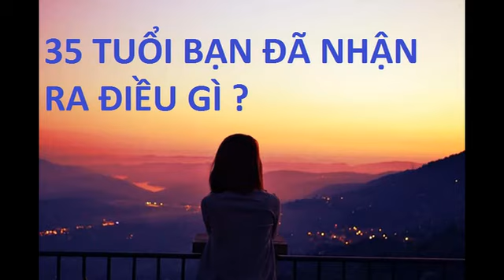35 TUỔI BẠN ĐÃ NHẬN RA ĐIỀU GÌ ? ( KỸ NĂNG SỐNG ) #323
1. Tiền, thật sự rất quan trọng.2. Thoát nghèo quan trọng hơn thoát ế.3. Xinh đẹp thật sự rất có lợi.4. Người tốt với bạn mãi mãi là cha mẹ bạn.5. Sống trong xã hội này, bạn phải học cách chấp nhận và chịu đựng. Dù bạn không muốn, nhưng nó vẫn diễn ra thì phải chấp nhận. Dù bạn khó chịu với nó, nhưng chẳng thể thay đổi được thì vẫn phải chịu đựng.6. Đừng hiểu lầm hành động lịch sự của người ta là có tình cảm với mình.7. Làm sao để giải sầu? Chỉ có đột nhiên giàu lên thôi.8. Đừng tranh luận với những người có mắt nhìn không giống bạn.9. Đừng bao giờ dùng tình người đối với những chuyện có thể dùng tiền để giải quyết.10. Sống thoải mái hơn đi, bạn không có nhiều "khán giả" quan sát bạn đâu.11. Đừng một mực cho rằng quan hệ xã hội là quan trọng nhất, chẳng có gì quan trọng bằng việc biến bản thân mạnh mẽ, giỏi giang hơn.12. Mọi mối quan hệ trở nên nhạt nhẽo là vì một người không nói, người kia không hỏi. Hoặc là một người hỏi qua loa, người kia trả lời cho có.13. Những mối quan hệ mà bạn không thể hòa nhập thì đừng cố ép bản thân hòa nhập.14. Đừng ngại từ chối người khác, dù sao những người cố tình làm khó bạn cũng chẳng phải người tốt gì.15. Lúc bạn bắt đầu nói xấu sau lưng người khác thì bạn đã thua rồi. Xem người khác là đề tài để bàn tán, còn người ta lại thấy bạn không xứng để nhắc tới.16. Không yêu cũng chẳng chết được.17. Đừng lúc nào cũng để tâm đến ánh mắt của người khác, như thế bạn sẽ sống vui vẻ hơn rất nhiều.18. Trông bạn đặc biệt cô độc khi cố gắng hòa nhập vào một nhóm nào đó không hợp với bạn.19. Nếu bạn đúng, bạn không cần nổi giận. Nếu bạn sai, bạn không có tư cách nổi giận.20. Người muốn gặp bạn sẽ trực tiếp hỏi bạn đang ở đâu và đi tìm bạn, người thật lòng muốn cho bạn sẽ không hỏi bạn có cần không.21. Hóa ra điều quan trọng nhất trong tình yêu là tìm đúng người, chứ không phải bạn nghiêm túc và cố gắng nhiều mà tình yêu chẳng cho lại bao nhiêu.22. Hy vọng vào người khác chi bằng hy vọng vào chính mình. Không thể nhờ cậy vào ai hết.23. Chúng ta có thể tự mua son môi, đừng mong mỏi người khác tặng.24. Nếu bạn sợ làm một việc nào đó, thế thì hãy làm nó đi!25. Người đọc sách nhiều thực sự khí chất rất khác.